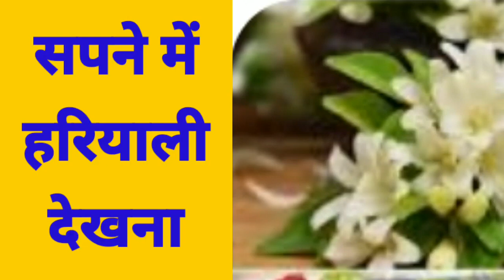सपने में हरियाली देखना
sapneme सपने में
हरियाली
देखना
सपने सपने में
हरियाली
देखना